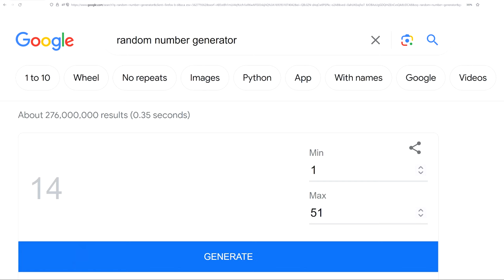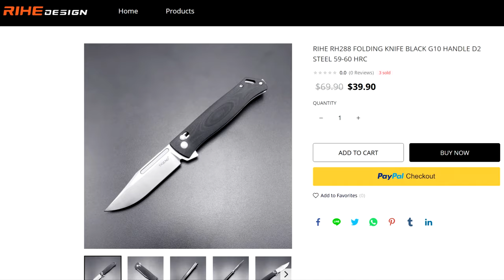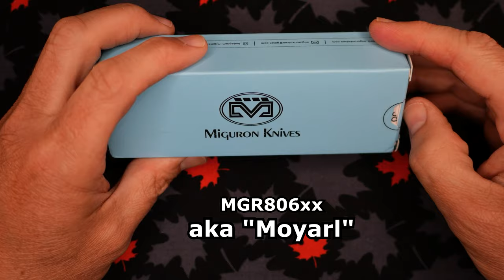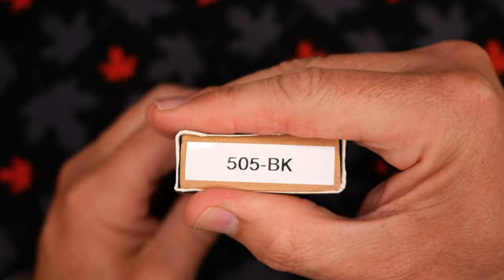Mini VLOG + Winner Announcement + Unbox 4 Pocket Knives: RIHE, Miguron, TwoSun, and Kubey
EXPAND this section for information on ways you can support CCE and for places where you can buy the knives seen in our reviews.

or AmazonUSA
(search for "belus", theyt have a funky exclusive variant at no extra cost)

Support CCE monthly (with benefits)
2. YOUTUBE MEMBERSHIP: Click "JOIN" on any of my YouTube videos.

Support CCE with a one time gift:
1.
3. Canadians can do e-transfer to CanadianCuttingEdge AT gmail.com

I have AMAZON Influencer pages for  U.S.A. & Canada. I would be honoured if you check them out.  If you make any purchases from those pages it will help to fund CCE so I can keep making videos.  THANK YOU!
- U.S.A OR FOR GENERAL SHOPPING
- CANADA OR FOR GENERAL SHOPPING

5) Knives-of-France.com - SAVE 10% (when you spend over $50USD)with code: CCE
8) KC Tools - BEST GERMAN SCRWDRIVERS and other hand tools:
9) Best LUBRICATION for your knives - Gunny Juice
Get it at Gritomatic.com (USA) or canadianknifecompany.com (CANADA)

BACKUP of CCE is hosted by LBRY (also called ODYSEE)
lbry://@canadiancuttingedge#5

00:00 Intro VLOG & Winner Announcement
04:22 Knife #1 RIHE RH288
10:13 Knife #2 Miguron MOYARL (MGR-806xx)
15:58 Knife #3 Twosun TS505
20:29 Knife #4 Kubey BELUS (KU342x)